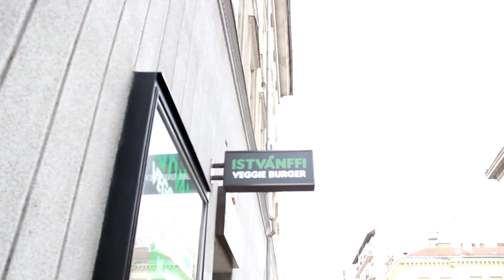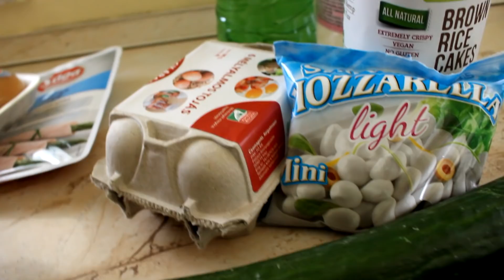otthoni FIT FAGYI + mit ettem a héten + beauty haul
Sziasztok,

ha bármelyik receptet készítitek el, kérlek küldjétek az Instagram oldalamra.

Puszi, Alexa